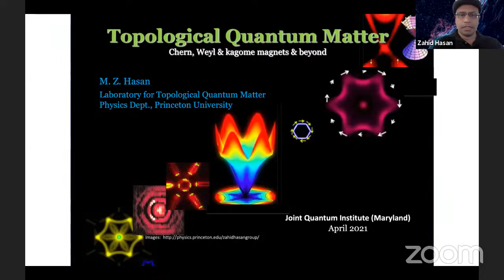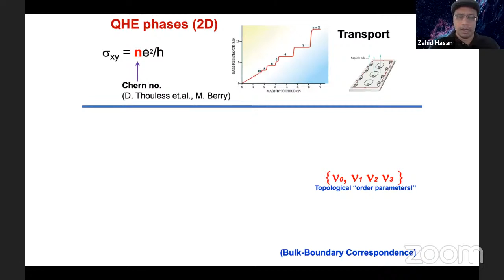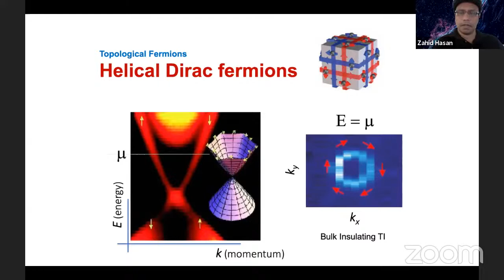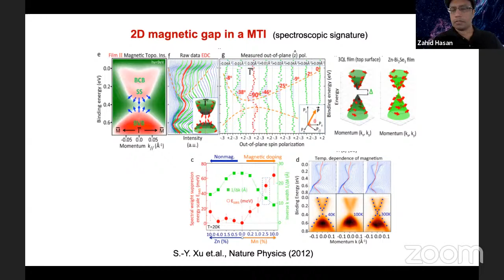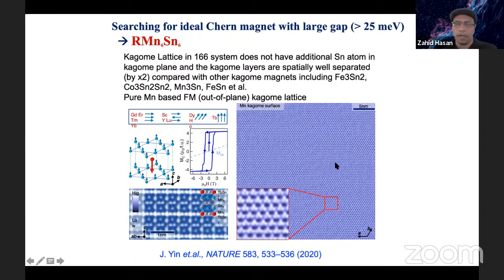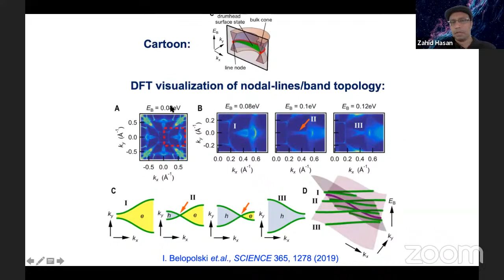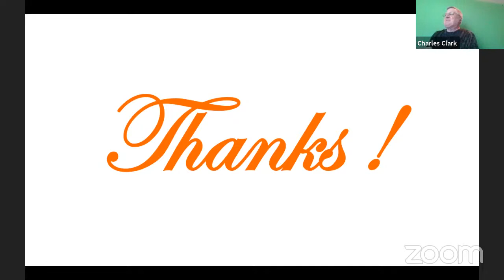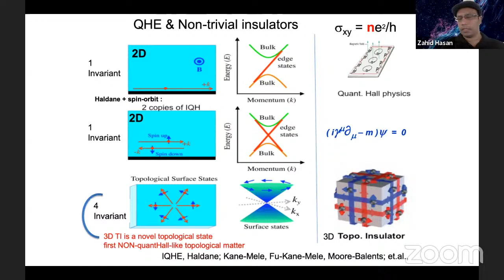JQI Seminar April 26, 2021: M. Zahid Hasan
"Topological Quantum Matter"

Speaker: M. Zahid Hasan, Princeton University

Abstract:
"Electrons organize in ways to give rise to distinct phases of matter such as insulators, metals, magnets or superfluid or superconductors. In the last ten years or so, it has become increasingly clear that in addition to the symmetry-based classification of matter, topological consideration of wavefunctions plays a key role in determining distinct or new quantum phases of matter [see, for an introduction, Hasan & Kane, Reviews of Modern Physics 82, 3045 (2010)].

In this talk, I briefly introduce these new topological concepts in the context of their experimental realizations in quantum matter. As examples, I present how tuning a topological insulator whose surface hosts an unpaired Dirac fermion can give rise to emergent Weyl fermion and “fractional” Fermi surfaces; superconductors with helical Cooper pairing leading to novel Majorana platforms, and strongly correlated magnetic, Chern or many-body states of matter. These “topological quantum matter” harbor novel and unprecedented properties that may lead to the development of next generation quantum technologies."